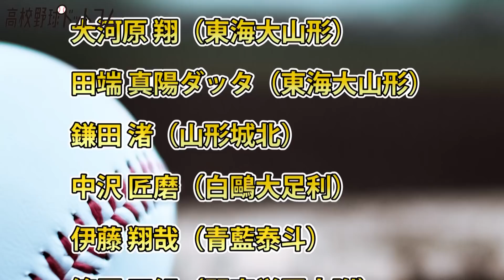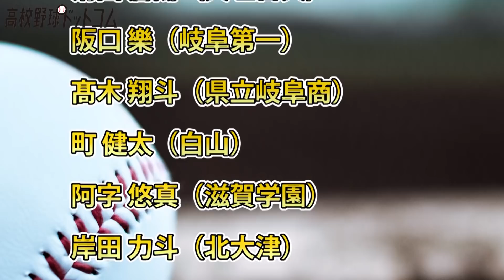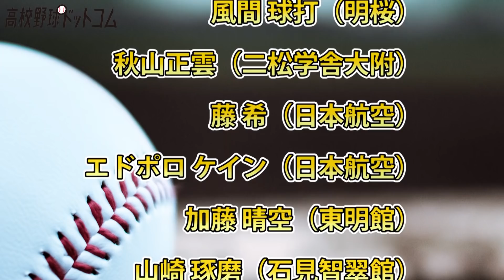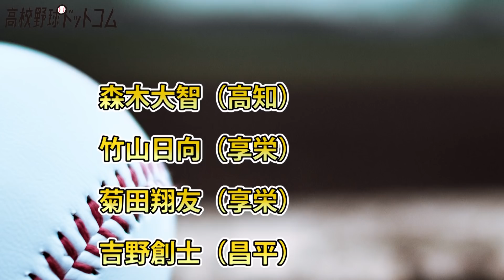【124名が提出】森木に風間、小園など未来のスター候補がズラリ！プロ志望届を提出した逸材たち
さらに詳しく解説したコラムはこちら▼

春夏連続甲子園出場したプロ志望12名は春から成長！木村、前川は上位指名の可能性あり